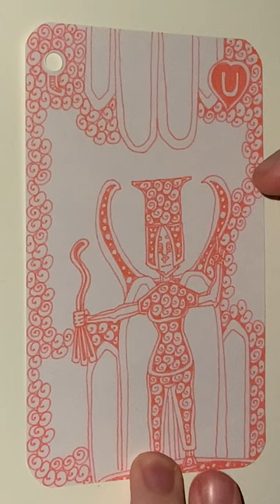U of Pink Hearts - YH Fineliner - Automatic Doodling - Part 02 - The End